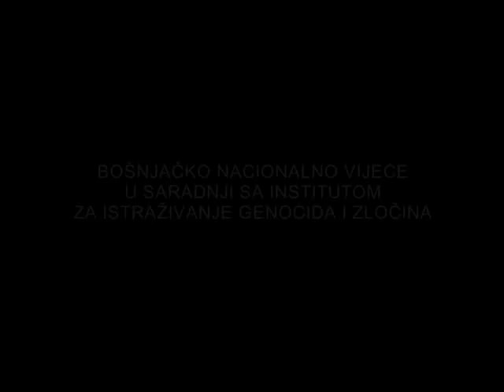Tribina povodom sedamdesetogodišnjice genocida u Limskoj dolini